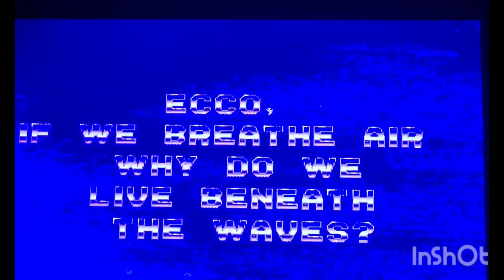ecco sega gameplay and review